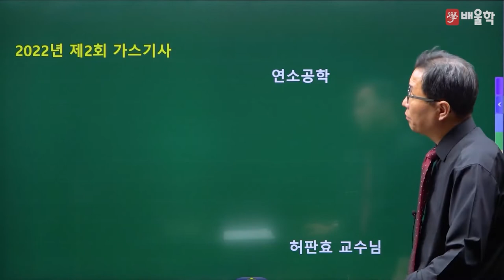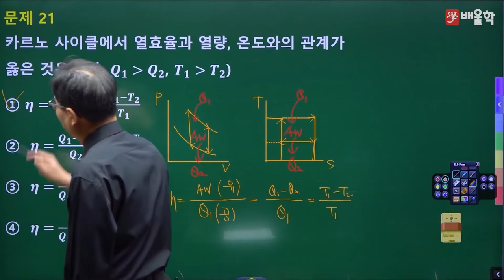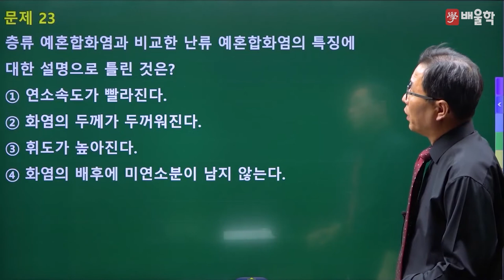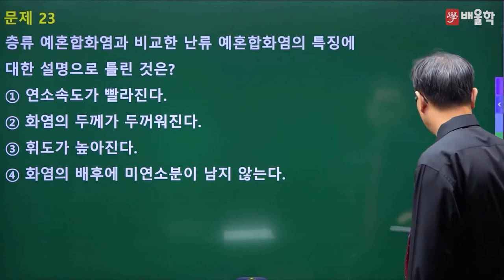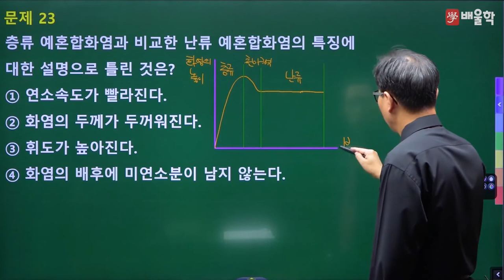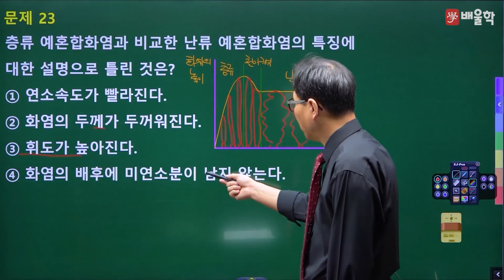[가스기사 필기] 2022년 2회 필기 기출 풀이 2과목 연소공학 - 허판효 교수님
30년 강의 노하우, 가스의 신[God] 허판효 기능장의
2022년 2회 가스기사 필기 2과목. 연소공학 기출문제 해설 강의!